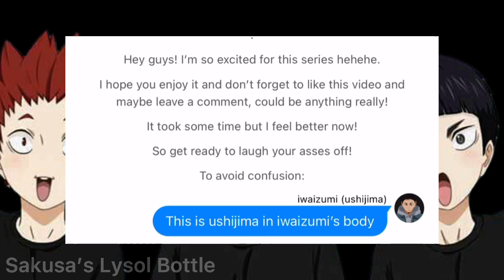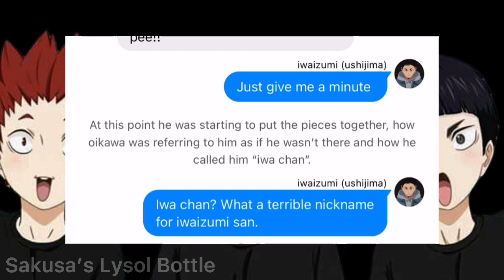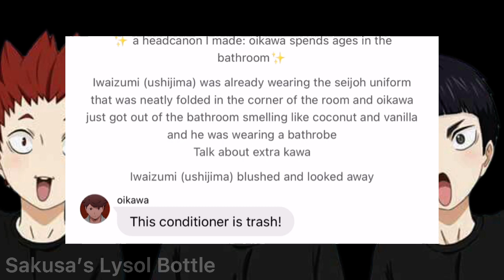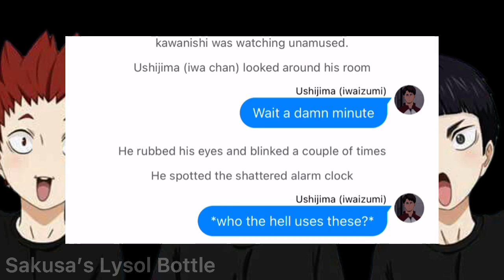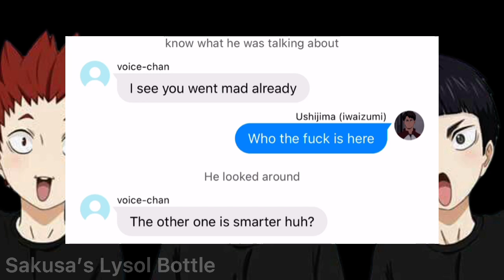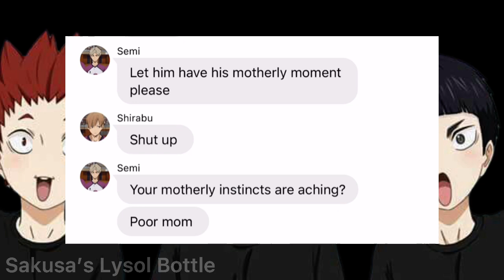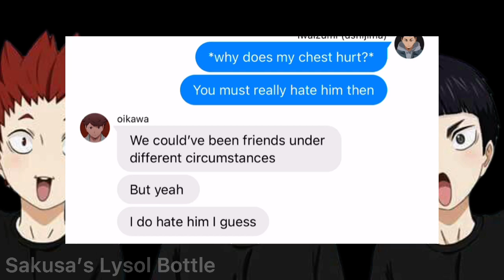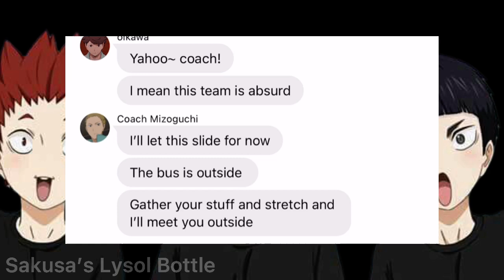Haikyuu!! Ushijima and Iwaizumi Switched Bodies? Dense Iwa chan and angry Ushijima || part 1.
✨Socials✨